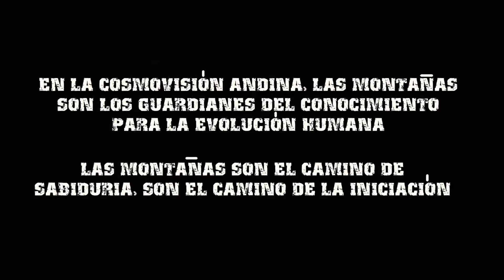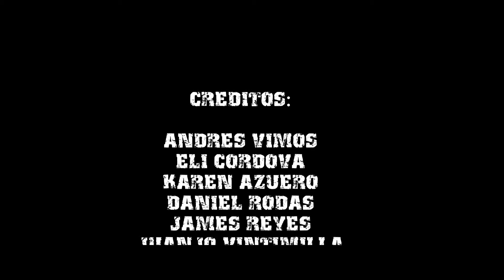APUS AFUERA ECUADOR no audio